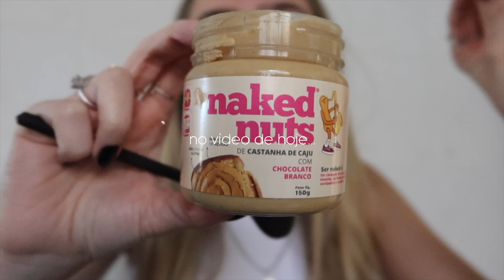VLOG: rotina produtiva | arrumei todo o meu quarto